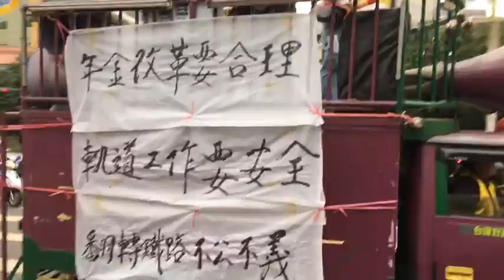台鐵工會1214抗爭大遊行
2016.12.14 台鐵工會1214抗爭大遊行